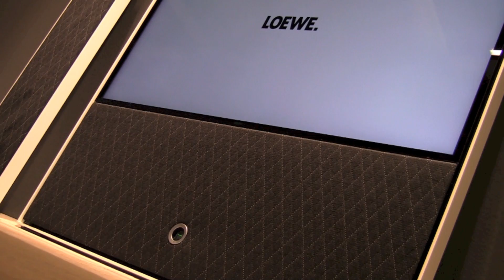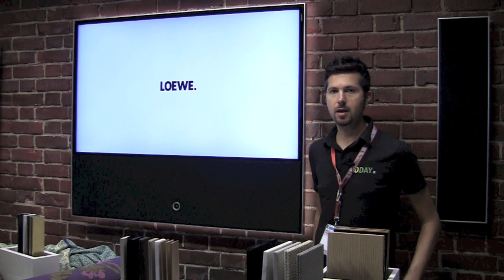IFA 2012 - Loewe Reference ID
Loewe ha presentato all'IFA 2012 un nuovo TV di design completamente personalizzabile. Vediamolo insieme per la prima volta.